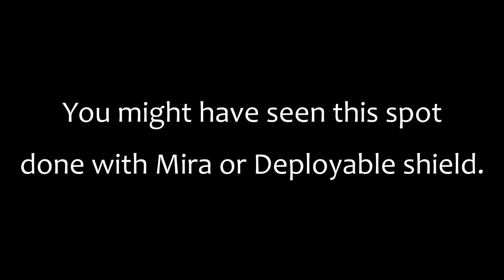NEW Spawn Peek Spot on Kafe & NEW vault mechanic on Consulate!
I found a new spawn peek spot on the reworked Kafe. You can have a really nice angle from VIP Corridor straight to the Park / Back Alley spawn. Just climb on top of the chairs and shoot a hole or two to get line of sight trhough the windows of the pink van. Juicy spawn kill spot!

Second one is on Consulate. This one has been around already done with deployable shield or with Mira Black Mirrors. They have been patched but I just found a new mechanic to do it. I bet there are other amazing angles or hiding spots which could be accessed with this method :)

Music of this vid: Stupid as You (Instrumental Version) - Katnip